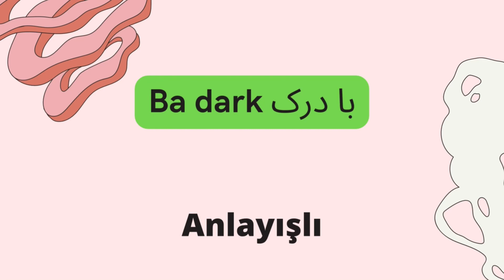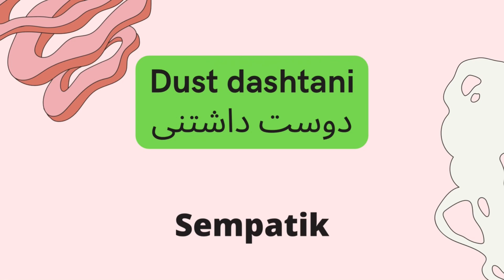#68 farsça 30 sıfat. İkinci ders